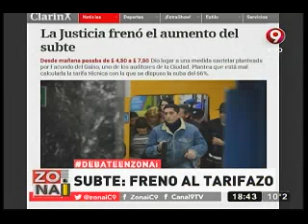Claudio Dellecarbonara en Canal 9 sobre el tarifazo en el Subte (Parte 2)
Participación de Claudio Dellecarbonara en el programa Zona de Investigación por Canal 9 sobre el tarifazo en el Subte - PARTE 2 (26 de julio de 2016)